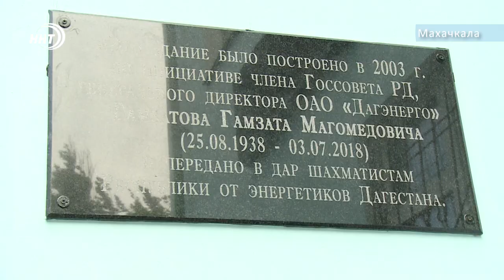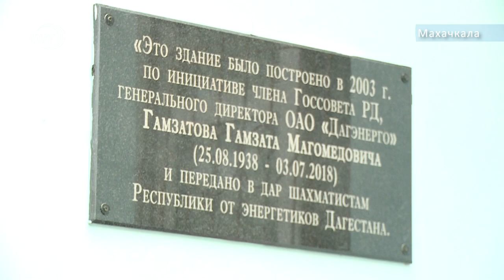Один против двадцати. Чемпион мира Анатолий Карпов сыграл с дагестанскими шахматистами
В Дагестан с 2-дневным визитом приехал известный шахматист Анатолий Карпов. График пребывания в республике у многократного чемпиона мира насыщенный – уже прошли встречи с руководством региона и столицы. Также гроссмейстер посетил муниципальный Дом Шахмат, 15 лет назад названный в его честь. Здесь Карпов провел сеанс одновременной игры с воспитанниками спортшколы. Подробности у Курбана Рагимова. новости Дагестана телеканал ННТ